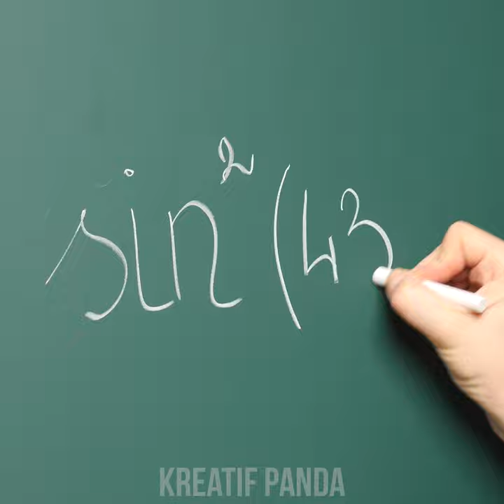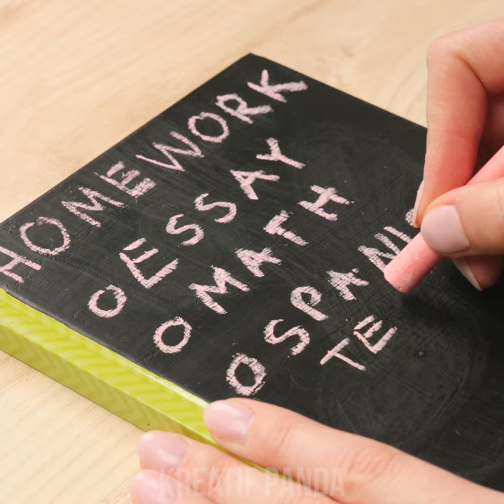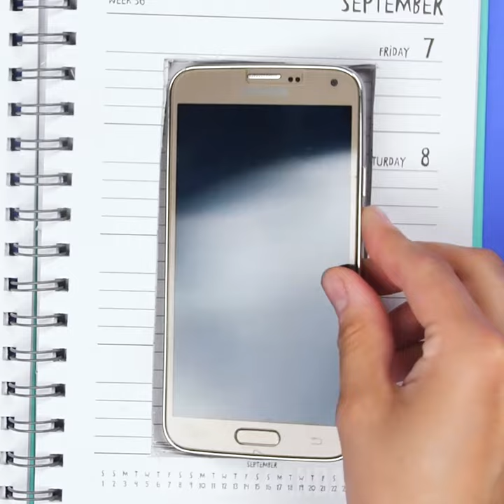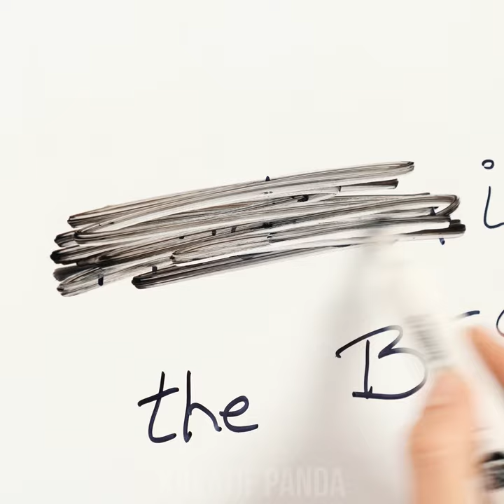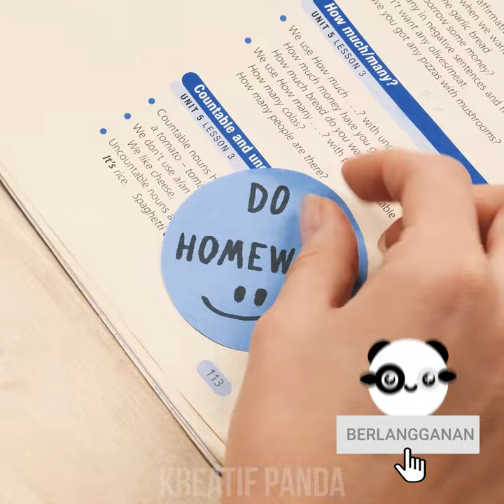10 Ide dan DIY Perlengkapan Sekolah yang Menyenangkan dan Berguna oleh Kreatif Panda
Apakah kamu siap untuk kembali ke sekolah dengan perlengkapan dan aksesoris baru?! Tidak perlu khawatir, kami sudah menyiapkannya! Temukan bagaimana kamu mengubah serutan pensilmu menjadi karya seni, hapus kesalahan ketika menulis dengan Oreo atau lemon, lampirkan dokumenmu tanpa menggunakan stapler atau menggambar lingkaran hanya menggunakan penjepit kertas, semua hal itu dan masih banyak lagi!

Kalau kamu suka video ini, kamu mungkin juga suka: JIKA MAKANAN MANIS ADALAH ORANG || Jika Benda Adalah Orang! Situasi Makanan Lucu oleh Kreatif Panda